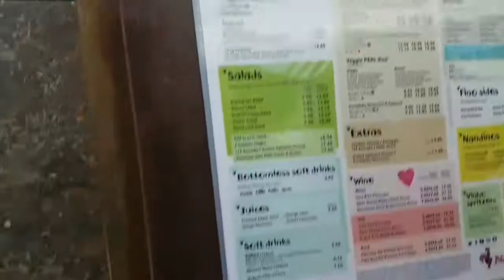NANDOS AND NANDOS